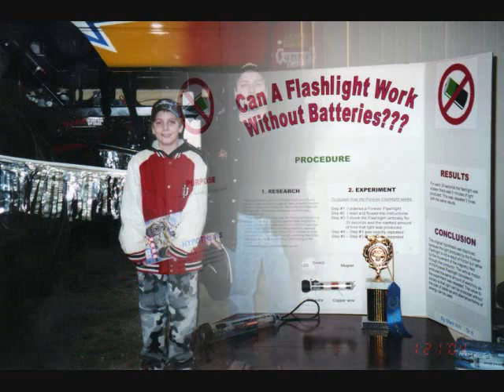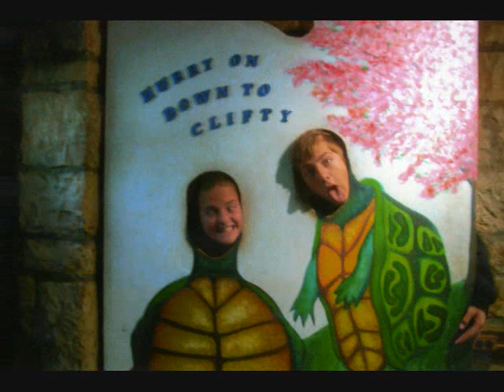The first 17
my life by mark volz